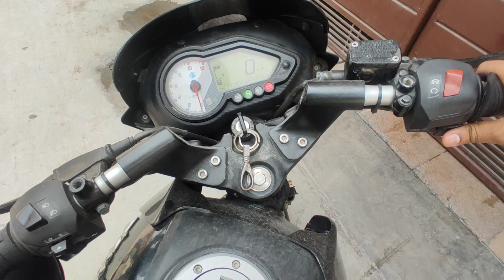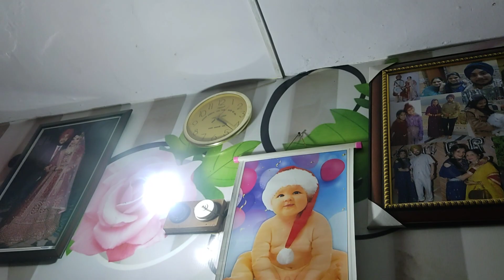Ik Important Update About Today || @Ramankevlogs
hit likes.

lots of  ❤️